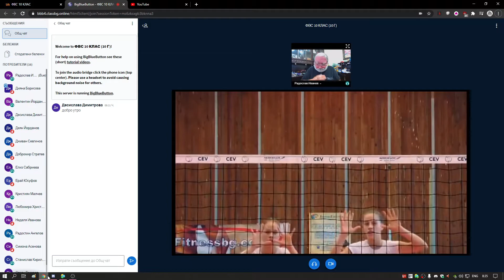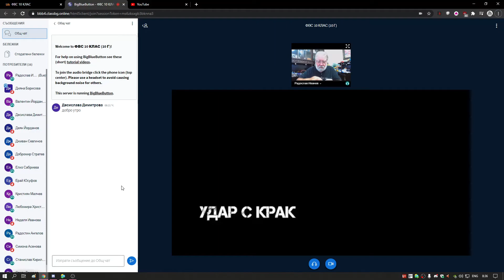Trolling in online classes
i want money